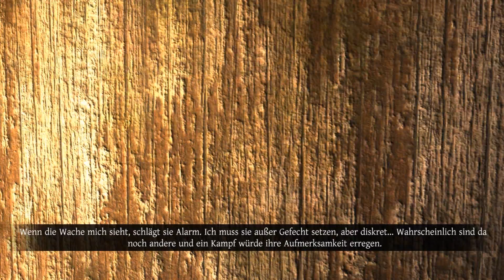Was für ein Zirkus | Let's Play Das Testament des Sherlock Holmes [26] (Deutsch/German)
In "Das Testament des Sherlock Holmes" lösen wir den einfachen Fall einer verschwundenen Halskette, doch plötzlich überschlagen sich die Ereignisse ... ist Holmes am Ende selbst der Drahtzieher, der hinter diesen verbrecherischen Meisterwerken steht? Ein klassisches Detektiv-Adventure mit zahlreichen Logikrätseln die den armen Chris verzweifeln lassen.

Focus Home Entertainment:
"TERMS FOR MONETIZING OUR GAMES ON YOUTUBE

We are fine with YouTube monetization using recorded video material from our games as long as the video is somehow related to the game(s) in question (e.g. review, preview, a Let's Play, or some other similar type).
Also, it is allowed to use the music from the games in connection with videos related to our games. However music used outside of videos of our games is not allowed.
Please mention the official website of the game in your video or in description."

Unterstützt die Entwickler, wenn euch das Spiel gefällt und kauft es euch im Original